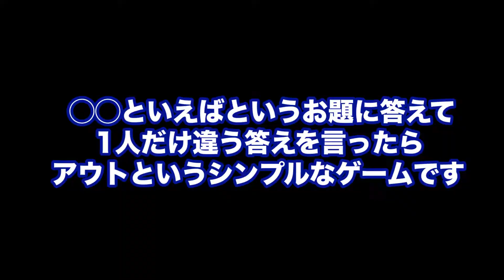常識外れはハリセンで！